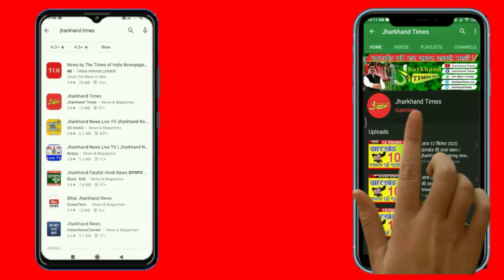Jamshedpur News : जमशेदपुर के कदमा में मंदिर में चोरी, मूर्तियों में लगी सोने की आंख ले उड़े चोर